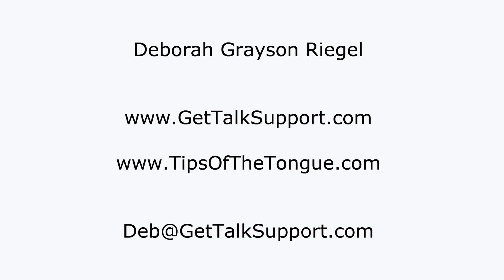Building Transitions into Your Presentation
Public speaking expert Deborah Grayson Riegel explains that creating good transitions in your presentation helps move people through the information. She provides some tips for using them and twenty different transitional phrases that you can use in your next presentation.